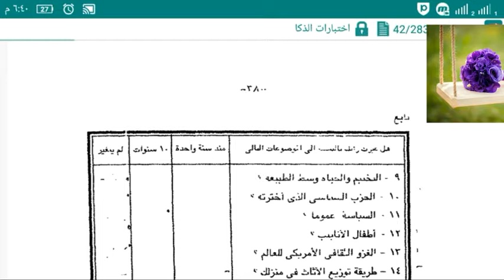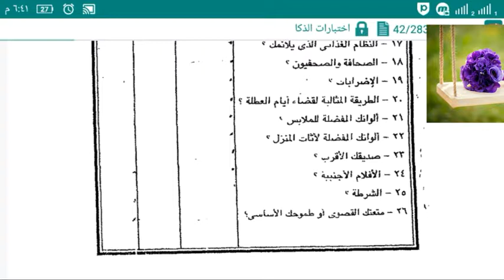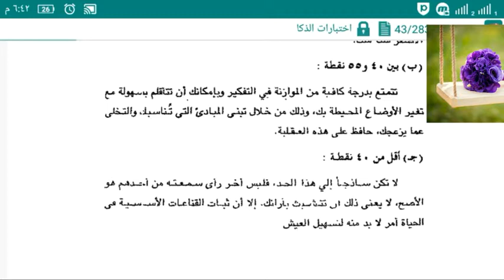اختبار يوضح وجهة نظرك فى الحياه